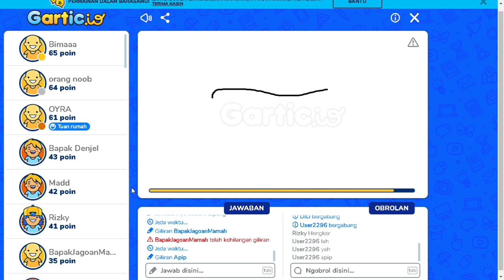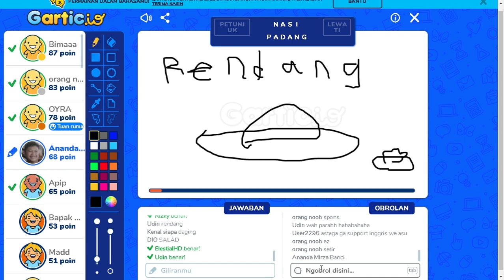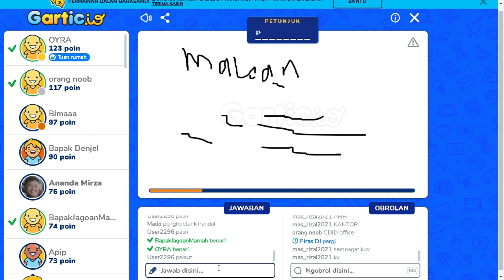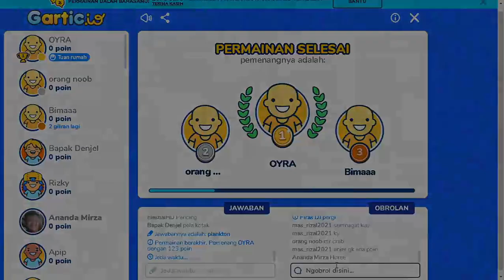Tebak Gambar with AnamPlays, Ortho Games, & CDID Staff | Gartic.io